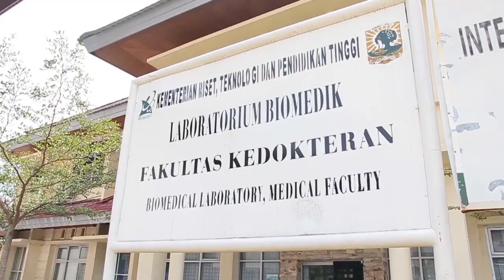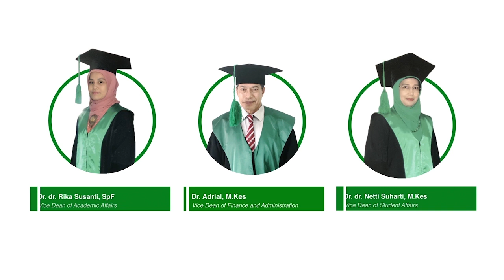Profile of Faculty of Medicine, Universitas Andalas -- 2018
Faculty of Medicine, Universitas Andalas

One of the oldest faculty of medicine outside of Java island.
Accredited "A" by LAM-PTKes in 2016.
Has more than 1800 active students and more than 5590 graduates.
Has 21 study programs, such as Bachelor of Medicine, Bachelor of Midwifery, Bachelor of Psychology, Medical Specialist Study Programs, Master of Biomedicine, Master of Public Health, Master of Midwifery, Doctoral of Biomedicine, and Doctoral of Public Health.

Vision and mission of the Faculty of Medicine, Universitas Andalas

The vision of the Faculty of Medicine, Universitas Andalas
Being Higher Education Institutions Leading Medicine and Dignity in Indonesia in the year 2023.

The missions of the Faculty of Medicine, Universitas Andalas
1. Organizing and developing quality education to produce doctors, graduates of psychology, midwife specialist, master, and doctoral professional.
2. Conducting research in developing the Medicine and Health Sciences in accordance with the development of science and technology.
3. Implement quality public devotion that is based on the development of Medical Science and the latest health by involving community participation.